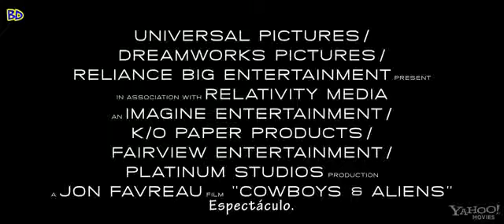Cowboys Aliens - Legendado PT